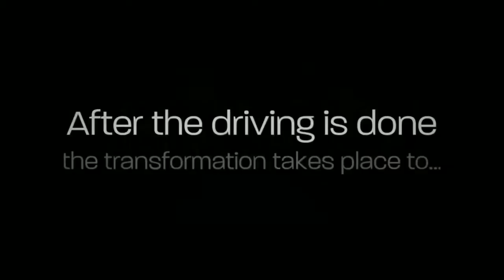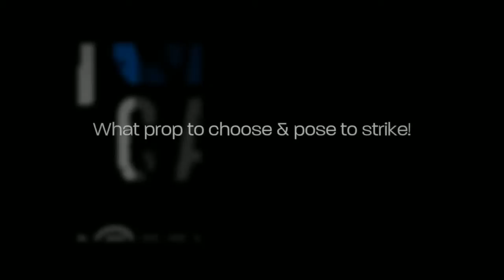Camera Cabtastic Photo Booth London Taxi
Camera Cabtastic - Its  A Photo Booth London Taxi!

We provide a unique white London taxi complete with leather interior and full function photo booth.

London taxi photo booth hire across London, Surrey & Sussex